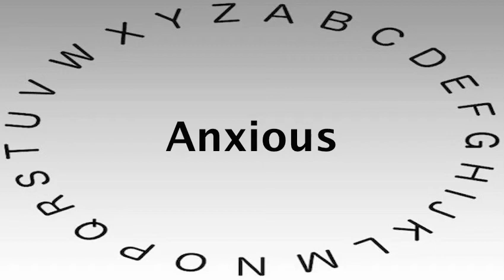SAT Vocabulary Words and Definitions — Anxious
This video shows you how to say or pronounce Anxious and gives the definition of Anxious.

What's your definition of Anxious?